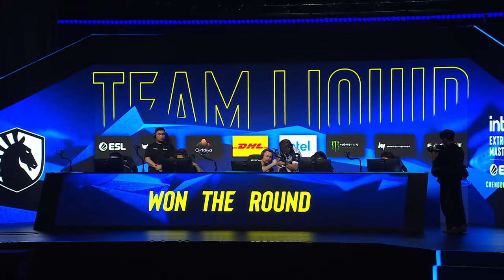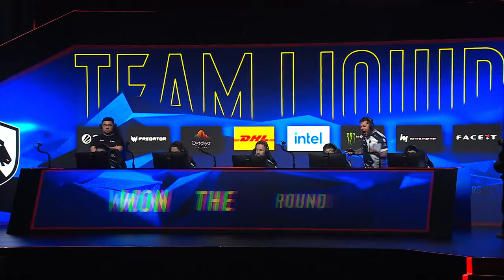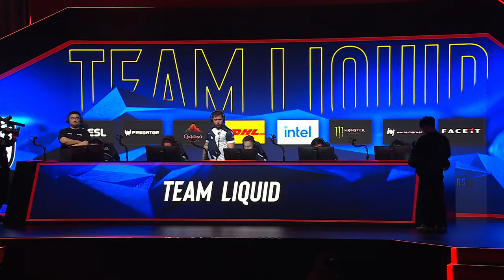Liquid vs. FaZe - Map 1 [Nuke] - IEM Chengdu 2024 - Quarter final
IEM Chengdu 2024

Chapters:
00:00:00 Round 1
00:01:55 Round 2 | de_nuke | Round 2
00:04:26 Round 3 | de_nuke | Round 3
00:06:35 Round 4 | de_nuke | Round 4
00:08:56 Round 5 | de_nuke | Round 5
00:11:33 Round 6 | de_nuke | Round 6
00:14:24 Round 7 | Team Highlight
00:16:41 Round 8 | Team Highlight
00:17:47 Round 9 | frozen multikill 3
00:21:12 Round 10 | broky multikill 3
00:23:48 Round 11 | de_nuke | Round 11
00:25:58 Round 12 | Skullz multikill 3
00:31:35 Round 13 | de_nuke | Round 13
00:32:50 Round 14 | de_nuke | Round 14
00:35:14 Round 15 | de_nuke | Round 15
00:37:24 Round 16
00:39:43 Round 17 | de_nuke | Round 17
00:42:35 Round 18 | Team Highlight
00:45:37 Round 19 | de_nuke | Round 19
00:47:52 Round 20 | de_nuke | Round 20
00:50:05 Round 21 | de_nuke | Round 21
00:52:26 Round 22 | de_nuke | Round 22
00:54:07 Round 23 | cadiaN multikill 3
00:56:46 Round 24 | YEKINDAR multikill 3
00:59:16 Round 25 | de_nuke | Round 25
01:01:28 Round 26 | de_nuke | Round 26
01:03:52 Round 27 | Team Highlight
01:10:41 Round 28 | de_nuke | Round 28
01:11:46 Round 29 | de_nuke | Round 29